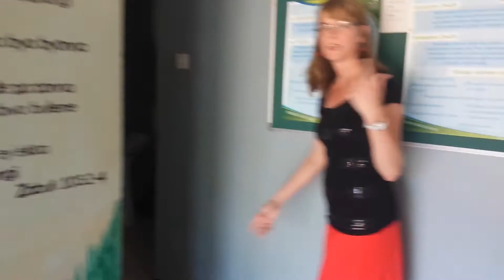Show Mercy Medical Clinic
Lori takes us on a tour of the Show Mercy medical clinic and shows the property for future expansion.